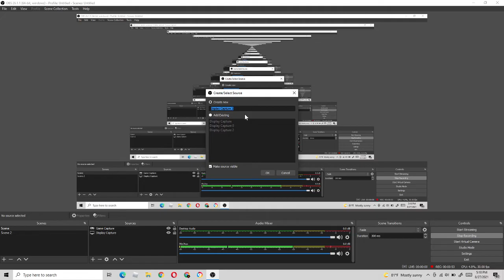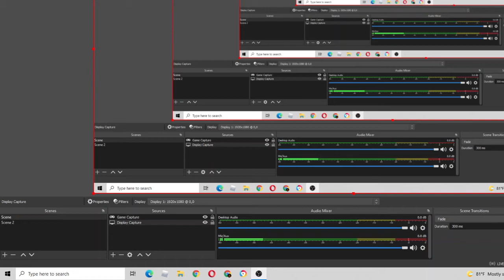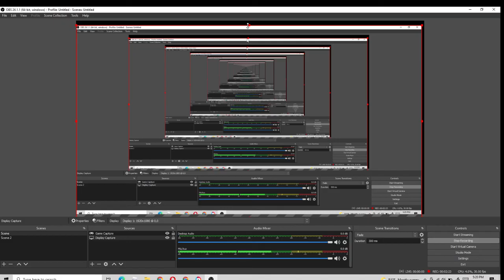how to use Obs